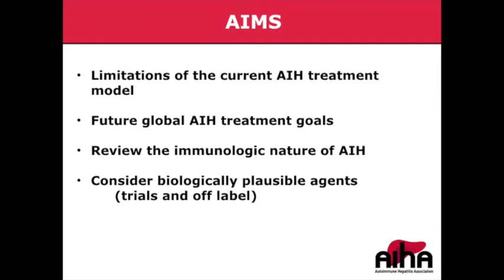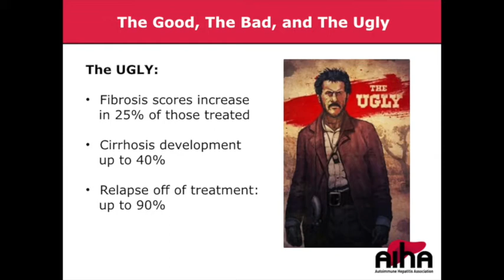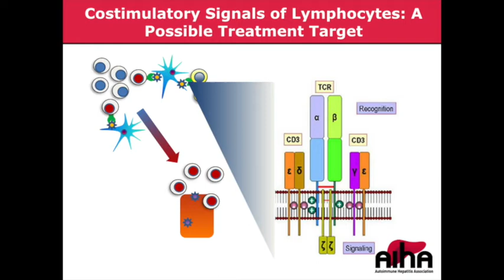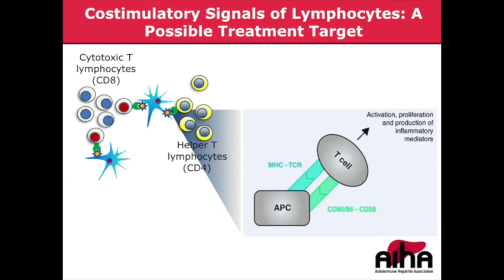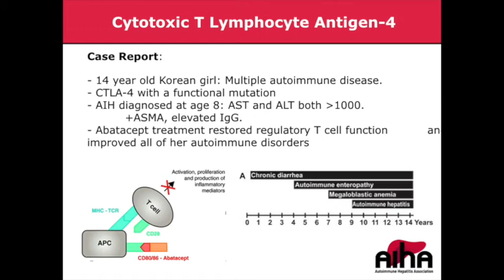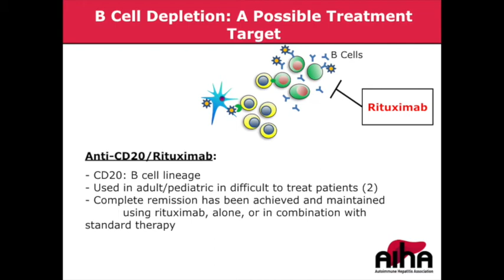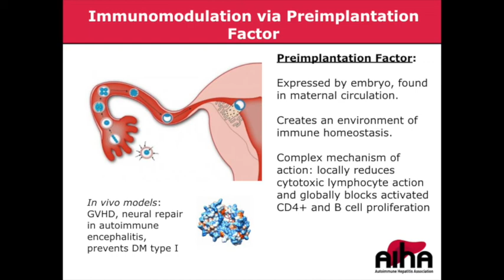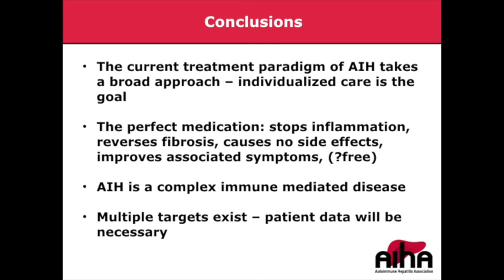FutureTreatment of AIH Craig Lammert AIHA 2017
Dr. Craig Lammert discusses current limitations of treatment and reviews agents that could be possibly used in the treatment of AIH.